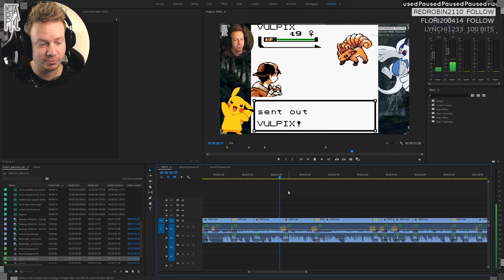Pokémon Silver: Lick? (Highlights #2) - betapixl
Lick, lick, lick my balls?

More me!

Intro/Outro song
Tokyo Machine - PIXEL

Robin Torkar
Box 9002
25009 Helsingborg
Sweden